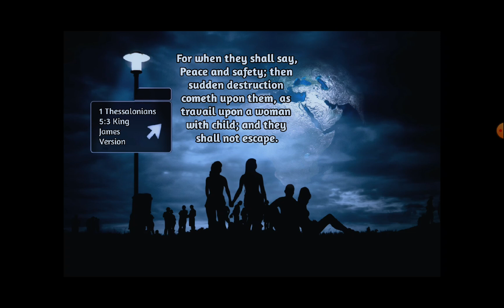Hostage Release / Ceasefire Agreements Soon to be Signed by Israel & Hamas!